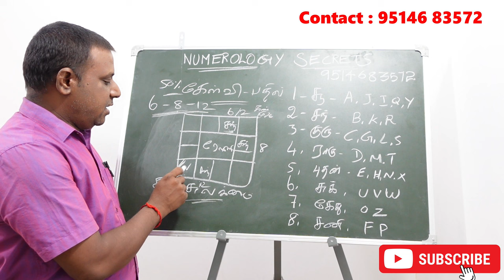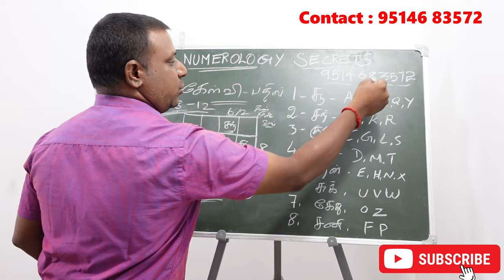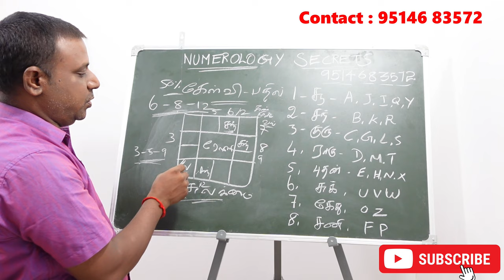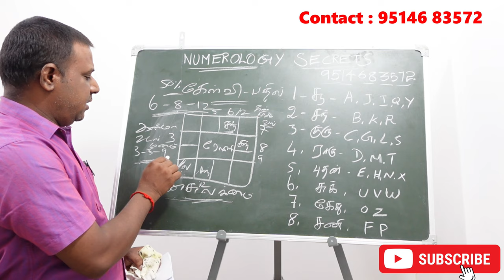ஜாதகப்படி பெயர் அமைக்கும் ரகசியம் இதுதான் | நியூமராலஜி சூட்சுமங்கள் | numerology | jathagapadi peyar